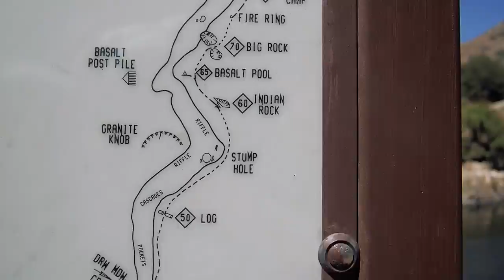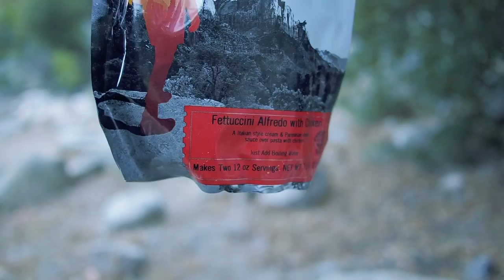Swimming in Snowmelt & Star Lapses!!!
Tools:
Olympus OMD EM5II (99.99% of the Vlog stuff is shot using this camera)

Cannon G7X

Black Magic Cinema Camera (Thats 99.9999% of the time used only in Zac's videos)

GoPro Session

GorillaPod SLR-Zoom

Photoshop

Avid